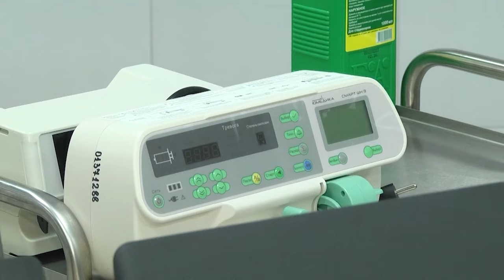2024-04-18 Открытый диалог «Разговор о главном».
«Разговор о главном» – традиционный открытый диалог руководства города над Бугом с трудовыми коллективами. Нынешний прошёл с представителями сферы образования Бреста. Темы обсуждения разнообразные и актуальные: от строительства новых учреждений образования, до капитальных ремонтов и подготовки учащихся к олимпиадам по учебным предметам. Чего достигли, а над чем ещё нужно поработать? Расскажем в первом сюжете выпуска.

*Наши контакты:*
✅Телефон горячей линии:
54-63-67